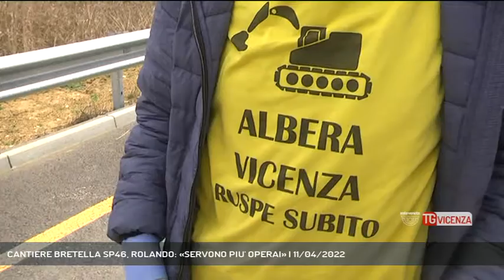CANTIERE BRETELLA SP46, ROLANDO: «SERVONO PIU' OPERAI» | 11/04/2022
TG Vicenza 11/04/2022 - VICENZA - Viabilità. Il cantiere infinito della bretella alla SP46, procede a piccoli step. Aperta una nuova rampa, ma il comitato dei cittadini dell'Albera resta preoccupato sul rispetto del cronoprogramma.  || Nonostante gli oggettivi passi in avanti fatti, il comitato dei residenti del Quartiere dell’Albera restano titubanti. Il cantiere della bretella del Sp 46 è stato troppe volte ritardato per imprevisti. Fondamentale il coordinamento della Prefettura che ha disposto un resoconto trimestrale dei lavori a garanzia del rispetto del cronoprogramma. Annunciati a breve l’apertura di nuovi sottopassi. Rispettato l’impegno anche di Terna che ha completato il 95% del suo lavoro di sostituzione dei piloni dell’alta tensione, ma per il comitato serve fare presto e mettere al lavoro più operai. La spada di Damocle dell’aumento dei prezzi delle materie prime potrebbe essere la giustificazione di ulteriori ritardi. - Intervistati GIOVANNI ROLANDO (COMITATO ALBERA) (Servizio di Daniele Garbin) - Segui Rete Veneta anche sul digitale terrestre! Visita il sito